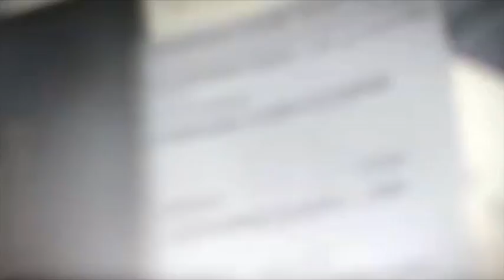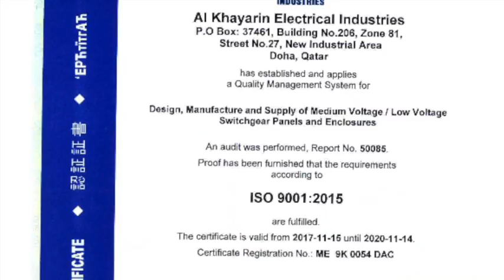KG Electrical Industries